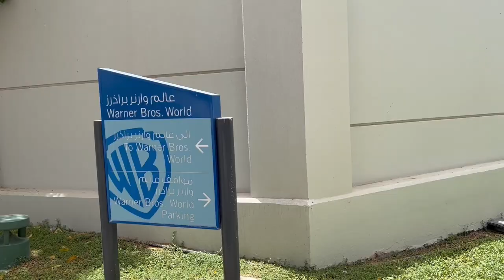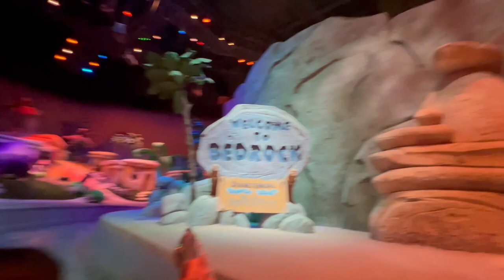Warner Bros World Abu Dhabi / World’s largest indoor theme park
Warner Bros Abu Dhabi is world’s largest indoor theme park. It has awesome rides and drop dead gorgeous interior. It is a perfect place for family entertainment.
in this video you will see Warner bros rides, Flintstones rides, thrilling rides, super heroes and much more. Warner bros world boat ride ,Dunia ka sab say bara indoor theme park. Kid’s entertainment place in Abu Dhabi , warner brothers

Warner bros Abu dhabi